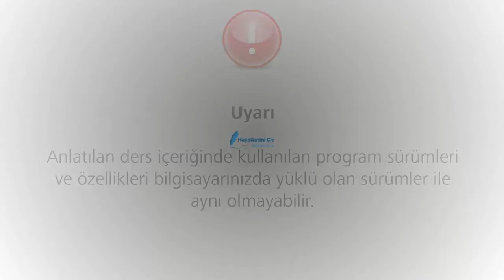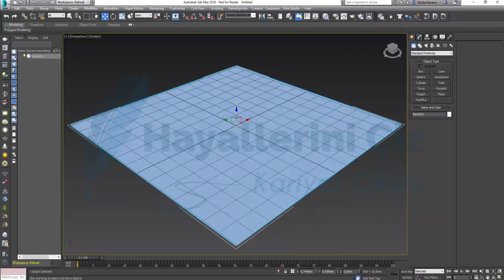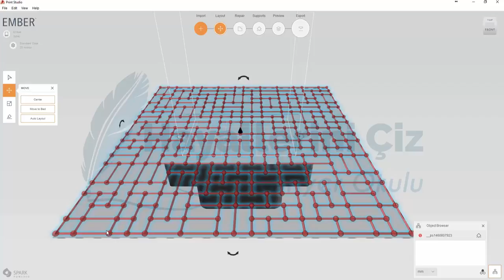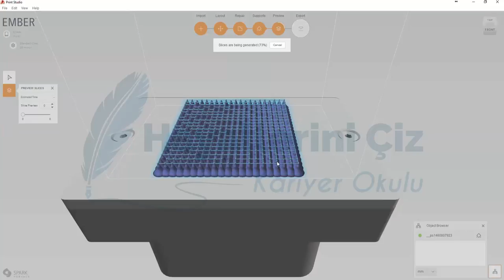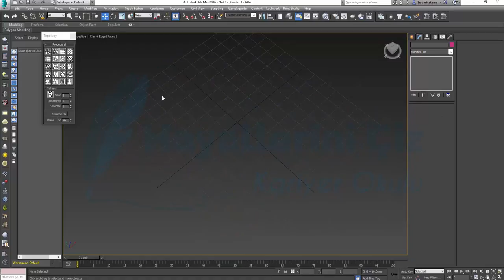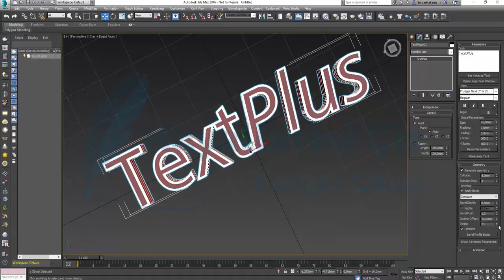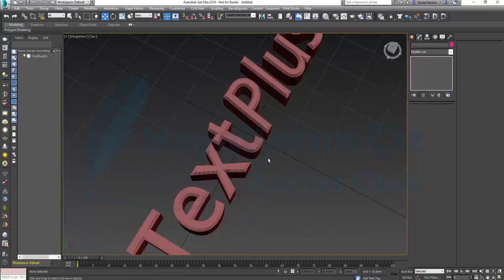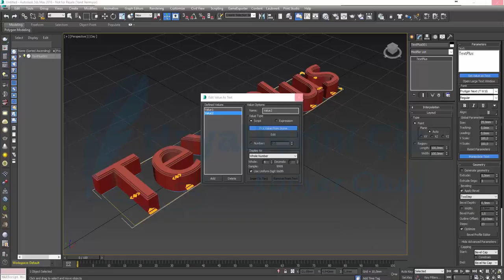3Ds Max 2016 Extension 2 Kullanımı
Bu dersimiz de 3Ds Max 2016 Extension 2 Kullanımını inceliyoruz.